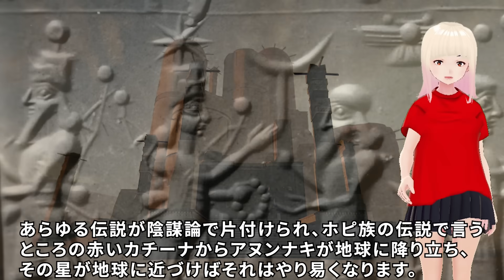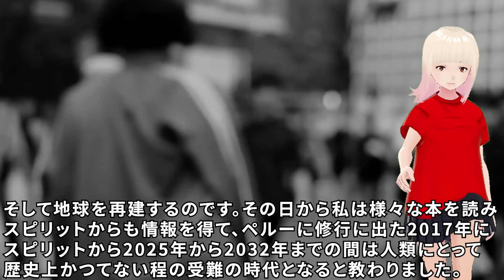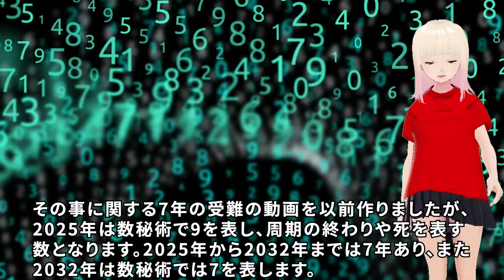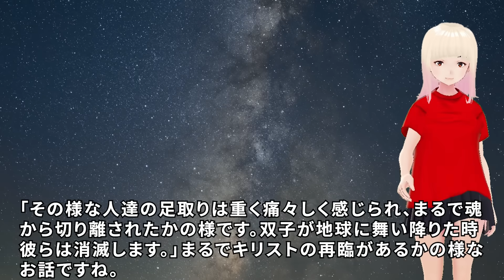【衝撃】闇側は私達以上に予言を知っている！！ジョセフティテルの視聴者からのQ&Aがヤバすぎる！！3 【驚愕】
今回はジョセフさんが8月24日に配信した、視聴者からの質問に答えるQ&Aの3回目をご紹介します。